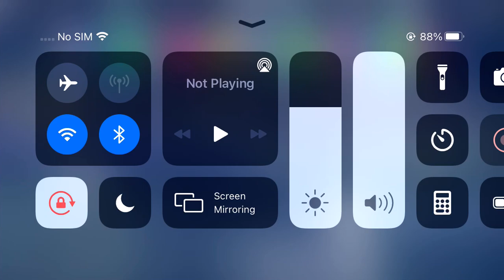dreamcast sparta remix